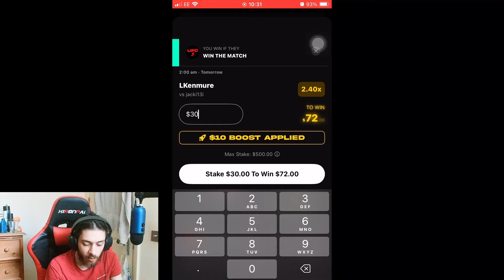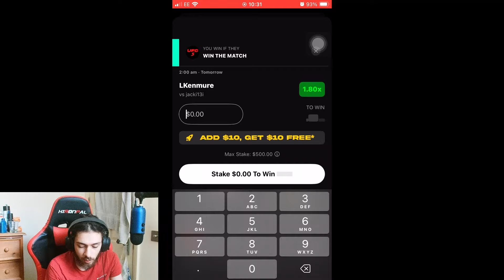This Was The Most Pathetic Tony Ferguson Player I've Ever Faced!!! - Ozzy Teaches - UFC 5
⏰Timestamps:

00:00 - Intro
00:04 - 1st Match - PRIDE Nick Diaz
03:28 - 1v1Me Promo
05:47 - Back 2 Video
13:11 - 2nd Match - Nate Diaz
23:01 - Outro

I've got everything from mastering your skills to enjoying jaw-dropping entertainment

👉 He Tried To Bully Me And It Backfired Badly!!! (UFC 4 Throwback) - FOTS (Fight Of The Stream)

👉 I Called The Flying Knee Cause I Am A Magician!!! - FOTS (Fight Of The Stream) - UFC 5